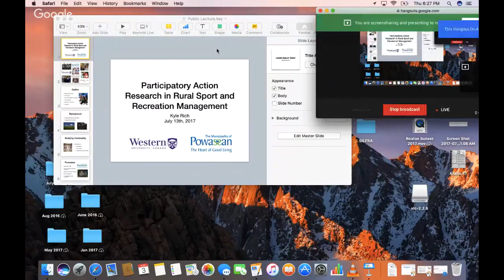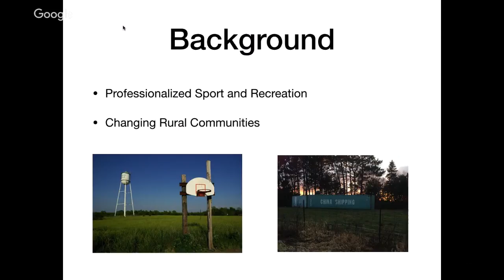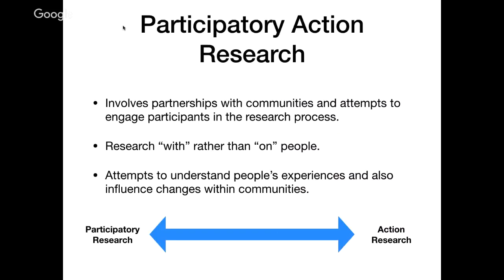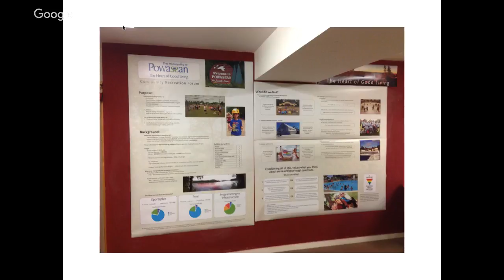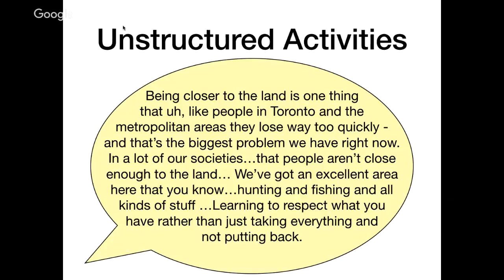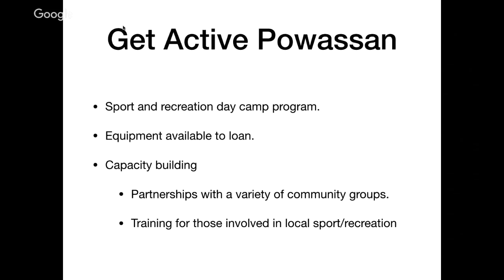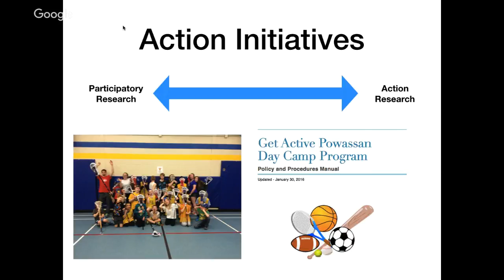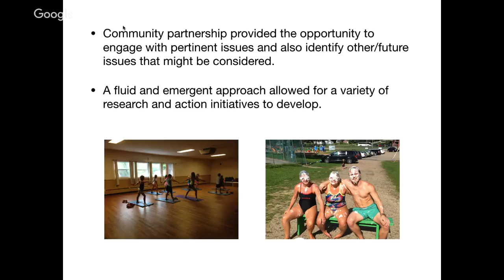Public Lecture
Public lecture for Kyle Rich's PhD dissertation.

Abstract:
The research conducted for this dissertation involved a participatory action research (PAR) project with the Municipality of Powassan Recreation Committee. Framed with the literature pertaining to sport and recreation development, community development, and rural community studies, the project aimed to explore the perceived significance of sport and recreation and the processes of sport and recreation management, as well as to inform changes to current management and policy making practices within the rural community context. This project also sought to identify strengths and challenges of PAR as well as to explore the processes through which researchers can work with community stakeholders as agents of change within the context of (rural) community sport and recreation management.

This lecture will provide an overview of the project and include time for questions and discussion from the audience.